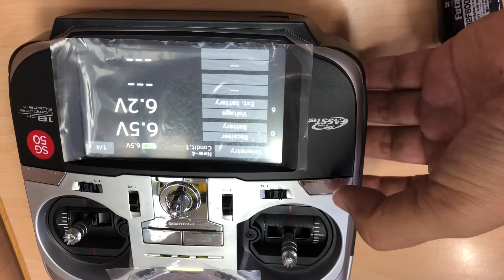Ext Voltage by Connecting SBS-01V and R3006SB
How to show the Ext voltage on 18SZ with SBS-01V and R3006SB